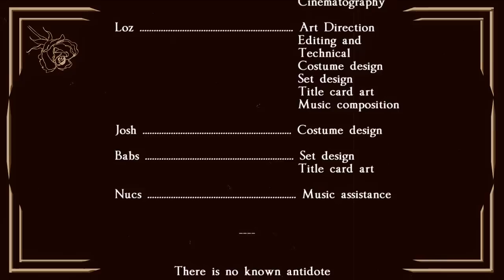Doctor J - Episode Four: Bubbles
J becomes worried about the cleanliness of the letters he's received. The solution is obvious!